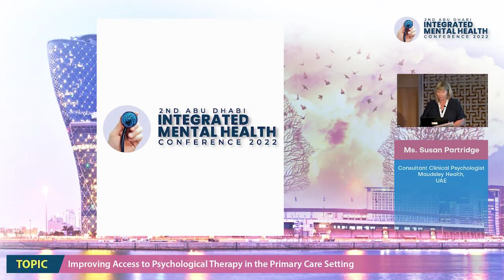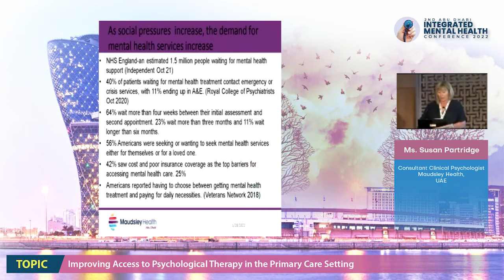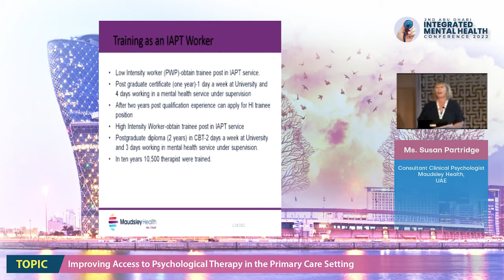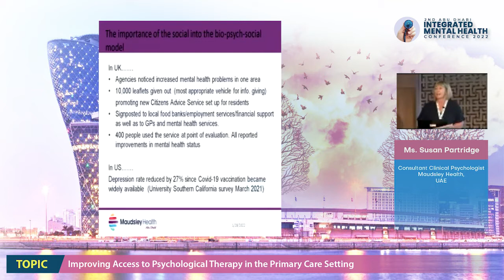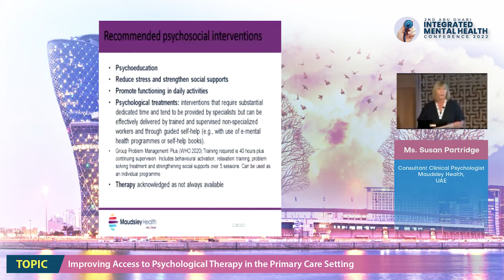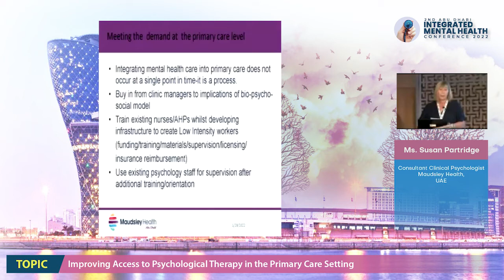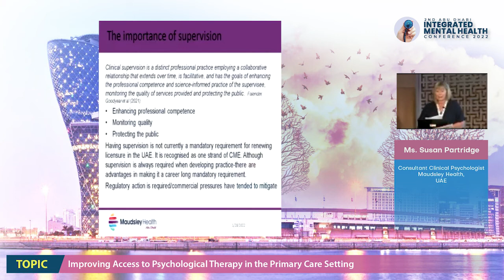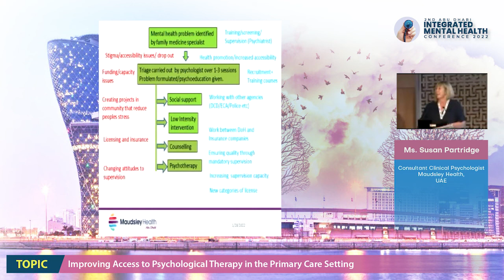Ms. Susan Partridge - Improving Access to Psychological Therapy in the Primary Care Setting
Ms. Susan Partridge
Consultant Clinical Psychologist
Maudsley Health, UAE

The two-day hybrid event will include lectures by eminent speakers in the field of mental health, from across the world. The objective of this event is to promote the integration of Psychiatry in Primary care practice. The target audiences are Primary care and Mental health Physicians, nurses, psychologists, and other mental health workers. The conference will be held in a hybrid format on both virtual & physical platforms with a wide reach in the region.